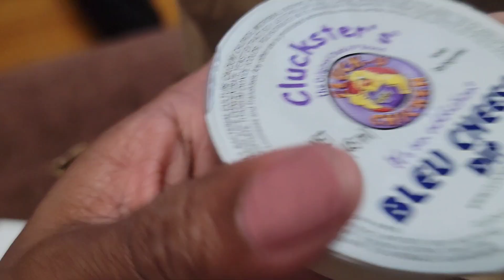911 Sauce Review from Cluck U Chicken in South Orange NJ!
Jon is trying out the 911 sauce from Cluck U Chicken in South Orange NJ. He loves hot food so lets see what it do!

Cluck U Chicken
South Orange, NJ

Amazon Store